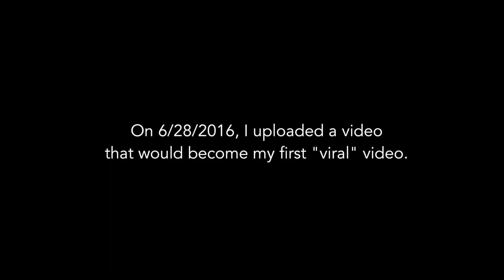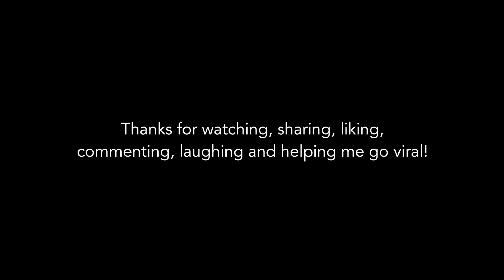Life After Viral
My last video went viral (link below). This is a small update to let my viewers know where my head is and what has changed. And a HUGE "THANK YOU" to Reddit for blowing my last video up. Truly means a lot and I really appreciate it  :)